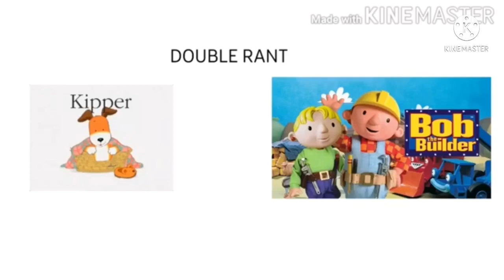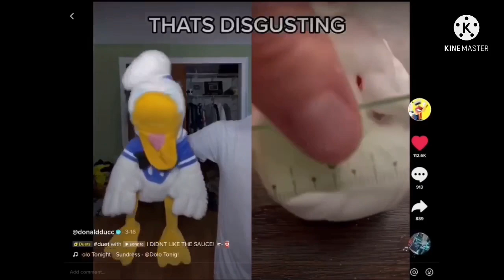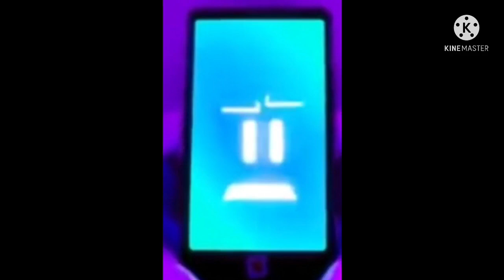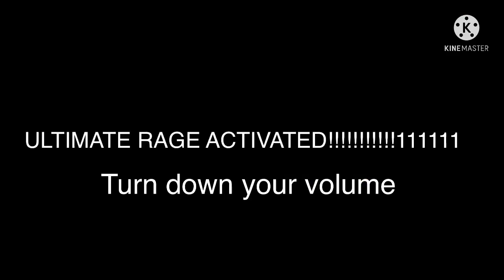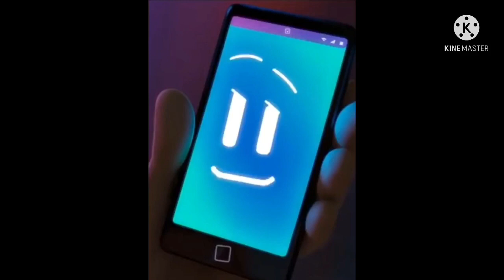Kasey Commentaries S2 E10 Season Finale: Peter's rant on Kipper + Bob the Builder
The 2nd rant was way more disgusting than the first one. This voice actor insulting just never stops. He says the voice actors are complete jerks/unprofessional in his rants mostly when I do commentaries, commentary requests are open rather or not if you want to be featured or not.

While commentary requests are open, I'll try to make as many commentaries as I can